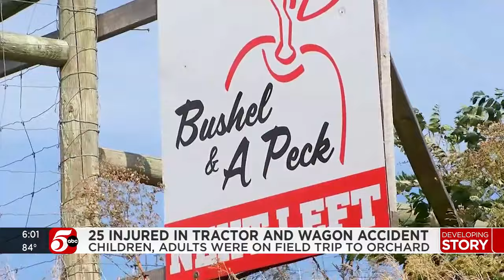25 injured in tractor and wagon accident during field trip at orchard in western Wisconsin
More than two dozen adults and children were taken to be treated after a tractor accident involving two hay wagons happened at an apple orchard near Chippewa Falls, Wisconsin, fire officials said.